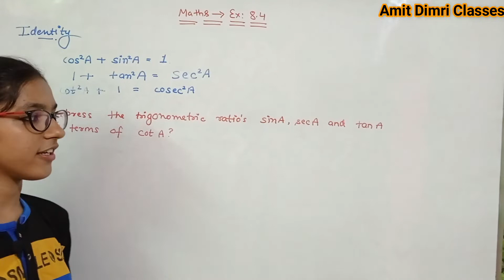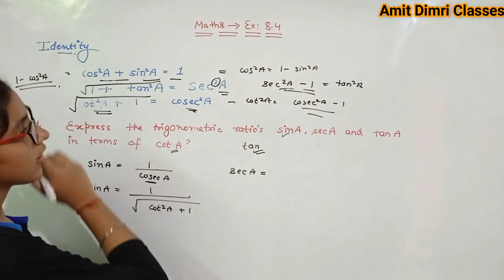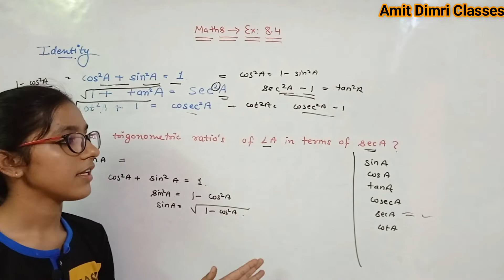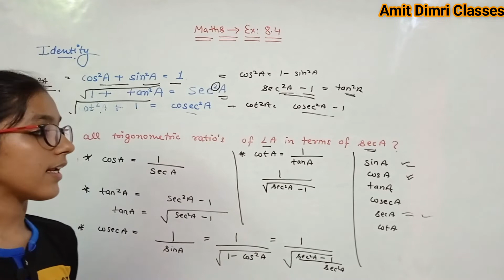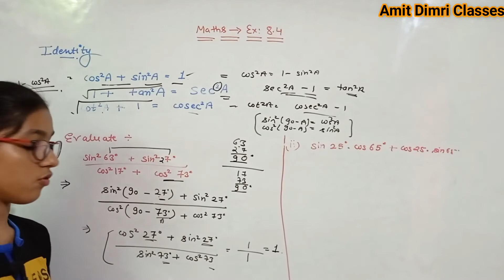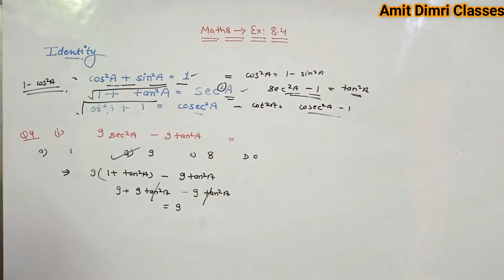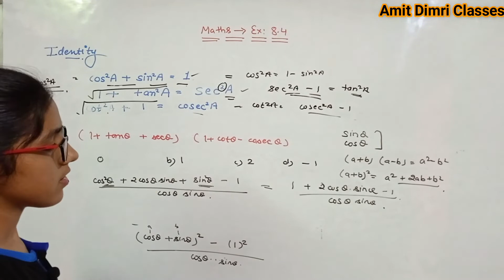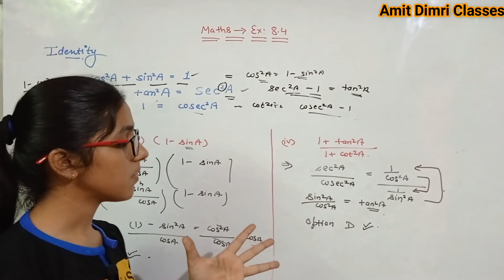Trigonometry - Chapter - 8 (NCERT) - Ex 8.4 (part-1) - (By Jyoti Bhatt)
Best Trigonometry classes for class 10th students
CBSE board best mathematics classes
How to get full marks in Mathematics
Clear your concept
Full mathematics classes for class 10th students